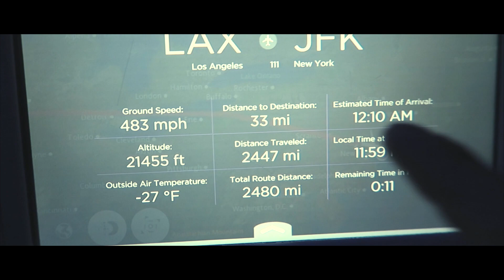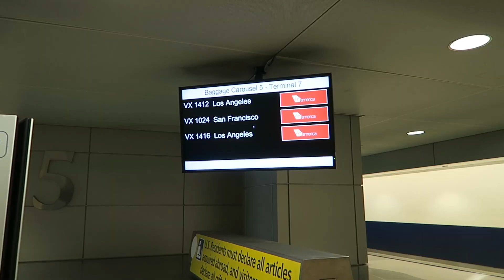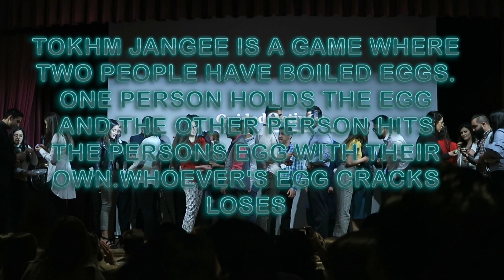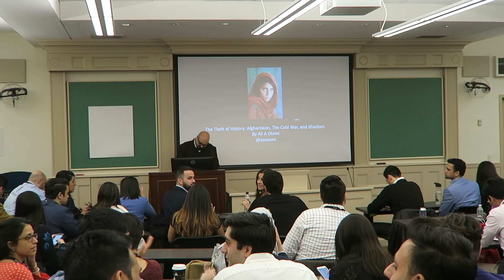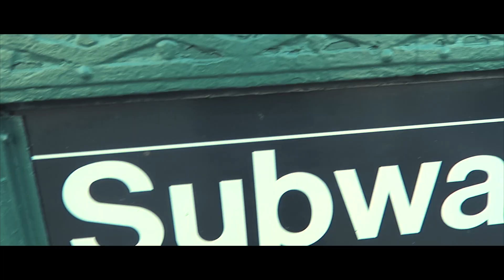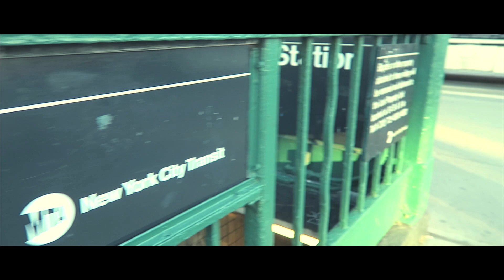ATTENDING THE 2018 AFGHAN AMERICAN CONFERENCE IN NEW YORK !!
What is up guys! I attended the Afghan American Conference so here are some of the clips I had recorded from that weekend so I hope you all enjoy it!